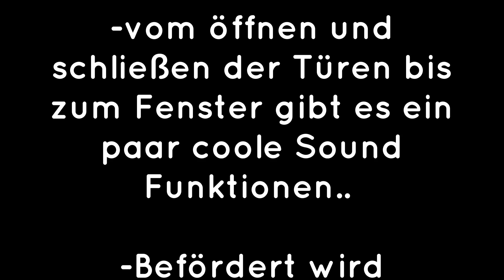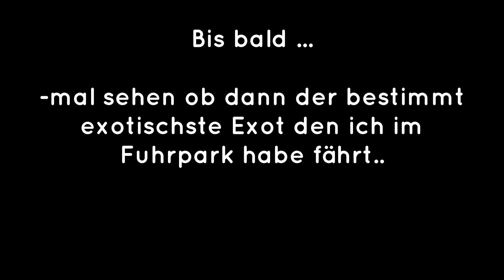😊PIKO/SPIELEMAX BR 130 Exklusivmodell 71115 +VEB Fortschritt🚜Landmaschinen🚜 Zug /Modelleisenbahn H0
Heute unterwegs die Piko BR 130 Spiele Max Exklusivmodell 71115 mit meinem VEB Fortschritt Landmaschinen Zug mit ZT ,Robur Service Fahrzeug ," Mähdräschern ,Brawa und Piko VEB Fortschritt Wagen.